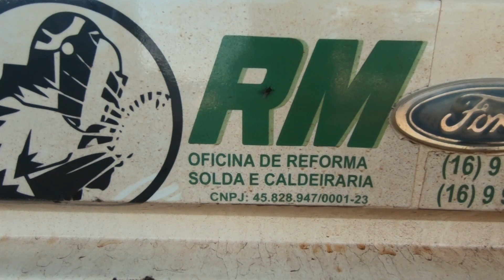MONTANDO CARREGADEIRA DE CANA SANTAL